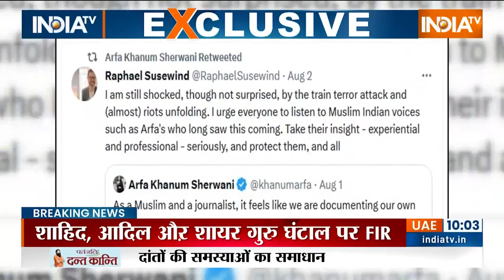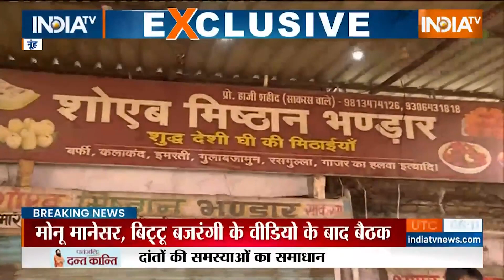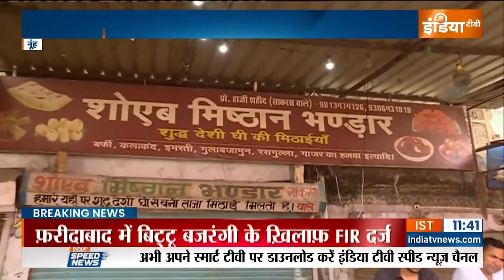नूंह-मेवात दंगे का सन्न करने वाला सच आया सामने, सब हैरान! | Nuh Clash | Mewat | Haryana | Gurugram